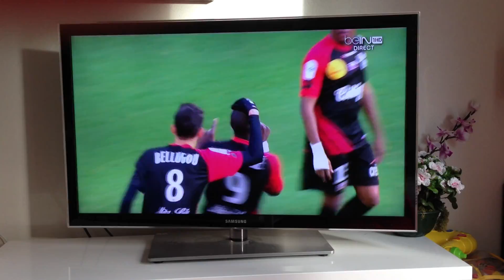but de Mustapha Yatabaré (1-2 49ème) Monaco-Guingamp 26 janvier 2013 2-2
22ème journée de Ligue 2 samedi 26 janvier 2013 Monaco-Guingamp 2-2 avec le but magnifique de Mustapha Yatabaré le buteur Guingampais numéro 9